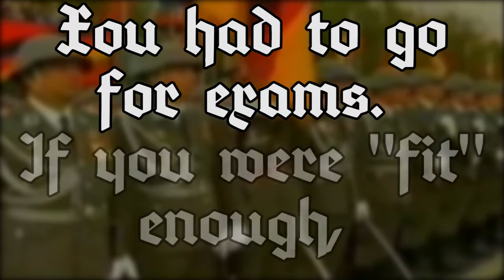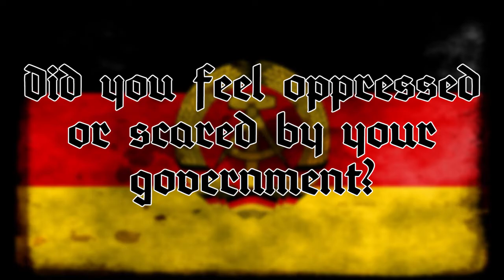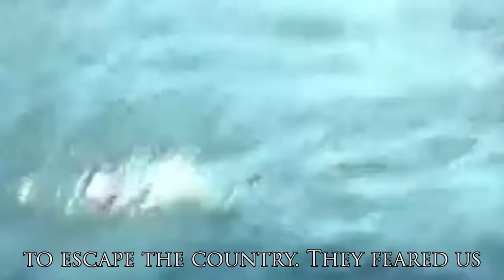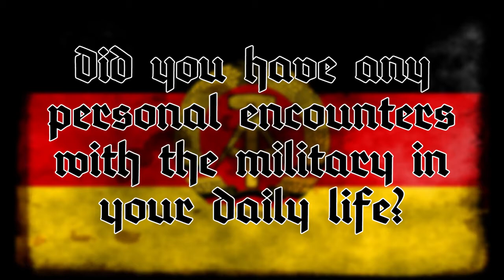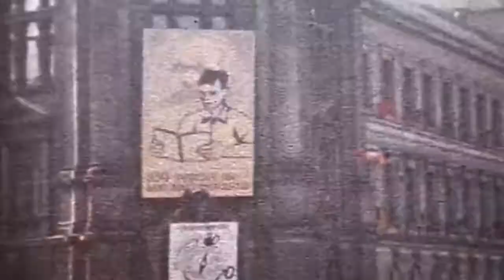Life in East Germany Interview (2017)